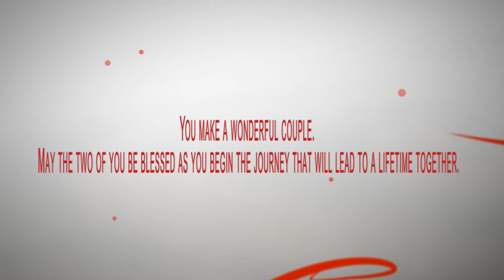Shweta & Dheeraj | Roka Ceremony Highlights | Creative Amble Studios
We’re all a little weird. And life is a little weird. And when we find someone whose weirdness is compatible with ours, we join up with them and fall into mutually satisfying weirdness–and call it love–true love.

Creative Amble Studios Brings To You The Fantastically Romantic Roka Ceremony Film By Harjeet Singh.

Directed By: Harjeet Singh
Conceptualized By : CREATIVE AMBLE STUDIOS
Producer: CREATIVE AMBLE STUDIOS & CHITRAKALA
Executive Producer: Madhav Sharma
Camera Handling  By :  Arjun Jaiswal
Editing By : Amandeep Singh Warya
Video Assistance By : Gagan Minocha
Logistics & Promotions By : Akash Sharma

Special Thanks To :
Arunansh Shokeen
Shweta & Dheeraj
The Story Tellers Studios
Natya Ustaad
Studio@245
Chitrakala By Madhav Sharma

Candid Partner : Chitrakala By Madhav Sharma
Location Partner : Studio@245
Media Partner : THE STORYTELLES
A Creative Amble Studios Production | 2016